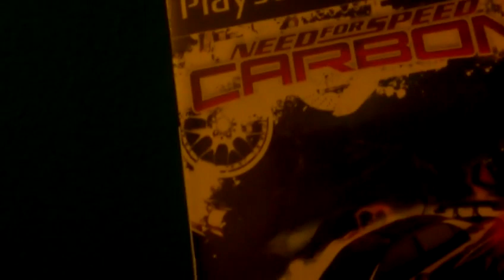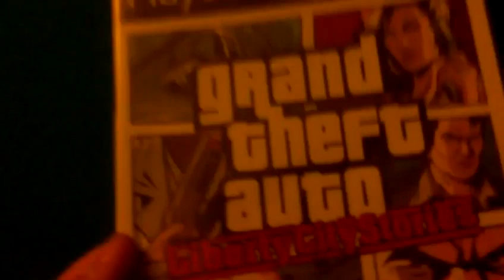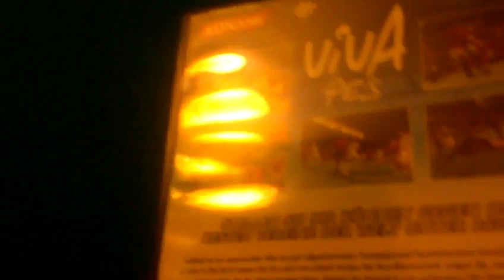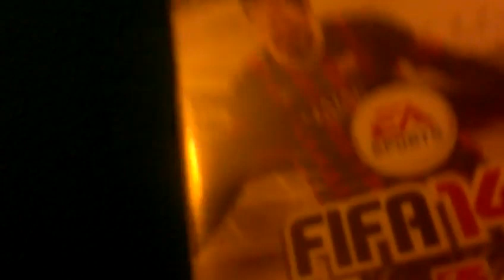My Top 5 Playstation 2 Games 2014